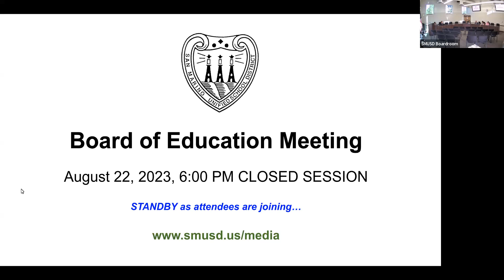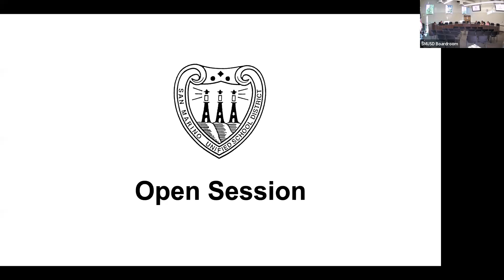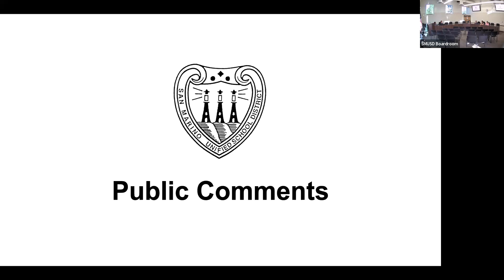8-22-23 SMUSD BOE Closed